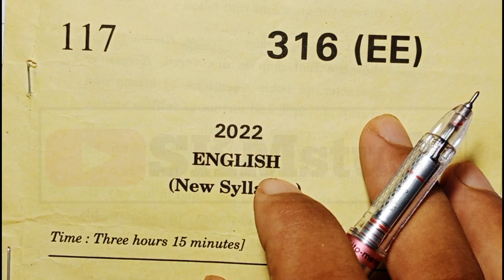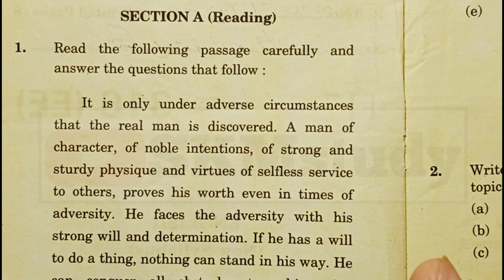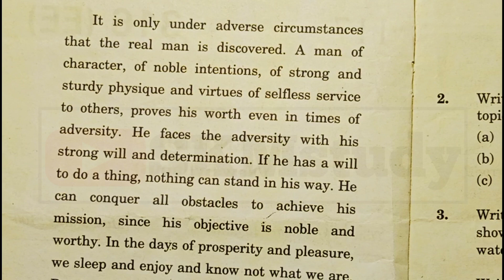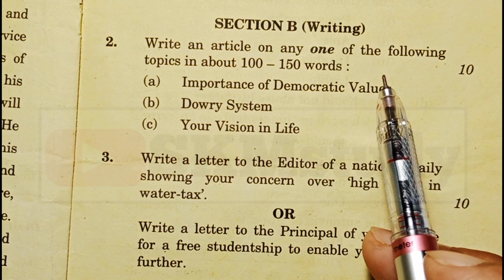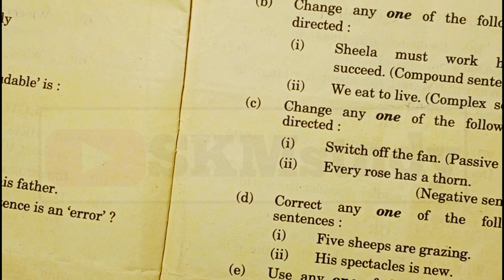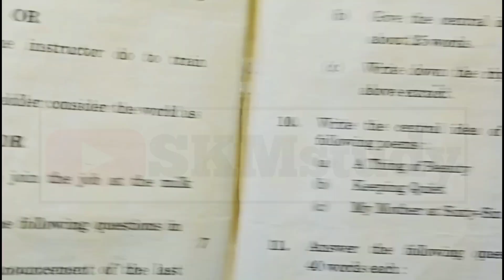अंग्रेजी (English) की ऐसे करें तैयारी 100/95 अंक बिलकुल पक्का | 12th English Paper 2023 Board Exam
👉फ्री में नोट्स, मॉडल पेपर तथा महत्वपूर्ण प्रश्नों के नोट्स फ्री में प्राप्त करने के लिए यहां पर क्लिक

Thanks 😊🙏🙏

1) Class 12th English Paper 2023
2) 12th English Paper 2023 Board Exam
3) class 12 English ki taiyari Kaise Karen
4) 12th English me topper kaise bane
5) class 12 English mein top kaise karein
6) class 12 English
7) class 12 English important Question
8) class 12th English model paper
9) Up board class 12 English model paper 2023
10) class 12 English important letter writing
11) class 12 English important article
12) up board class 12 English 2023
13) English important Question class 12th